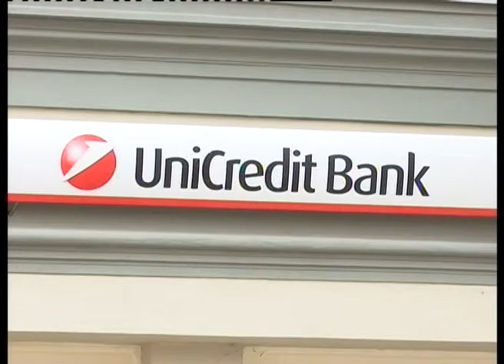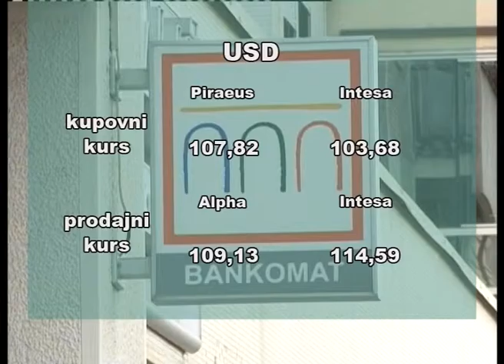Kursna lista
Dinar je danas ojačao za 0,3 odsto prema evru i zvanični srednji kurs je 120,44 dinara za jedan evro, objavila je Narodna banka Srbije.